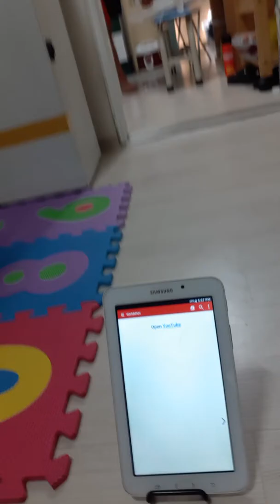Push up Home workout insanity level 3